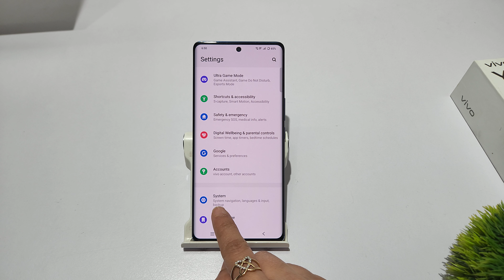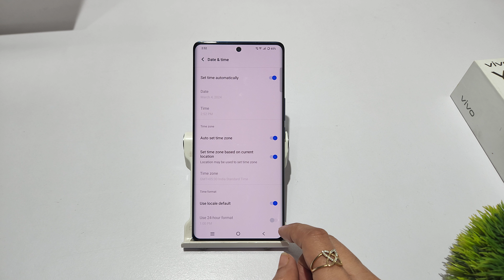How to set date and time in vivo y200 | vivo y200e me date and time kaise lagaye